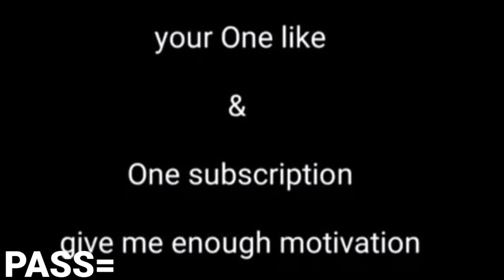FREE FIRE MAX CONFIG VVIP FILE FULL ICON CONFIG VVIP PACK 📁TEXT CONGRATULATIONS🎉 CONFIG VVIP FILE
freefiremax_glitch ParaSamsungA1,A2,A3,A4,S1,S2,S3,S4,S5,J1,J2,J3 Pack Link - In Comments Box